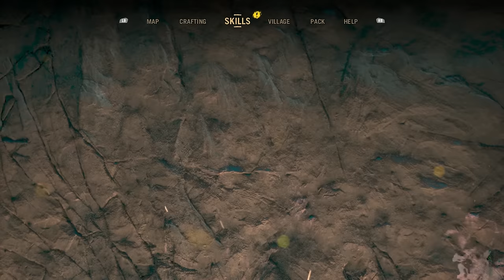Cùng Chơi Far Cry® Primal | Tập 8 / Batari Ending (X1) ✔ᴴᴰ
Cùng Chơi Far Cry® Primal | Tập 8 / Batari Ending (X1) ✔ᴴᴰ (Xbox One - X1)

Far Cry Primal là game hành động phiêu lưu của Ubisoft. Game được thiết lập trong thời kỳ đồ đá, và xoay quanh câu chuyện về Takkar, người bắt đầu như một thợ săn không có vũ khí, phải cố gắng để sống sót và trưởng thành để trở thành người lãnh đạo của một bộ lạc.

Chào mừng bạn đến thời kỳ đồ đá, một thời kỳ mà nguy hiểm là ở khắp nơi và cuộc phiêu lưu vô hạn, nơi mà những con voi mamút khổng lồ và hổ hổ răng kiếm cai trị trái đất, và con người chỉ là động vật ở dưới cùng của chuỗi thức ăn. Là người sống sót cuối cùng của nhóm, bạn sẽ tìm hiểu để xây một kho vũ khí chết người, chống lại những kẻ săn mồi hung dữ và các bộ lạc thù địch, chứng minh con người là động vật thông minh hơn tất cả các loài, cứu nhân loại và chinh phục thế giới này.